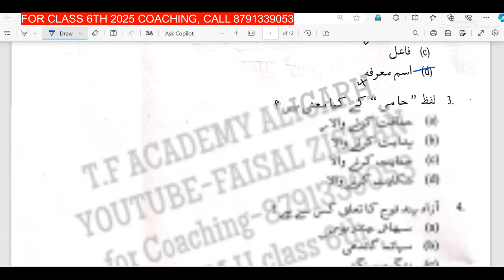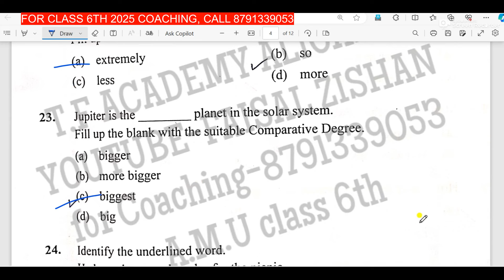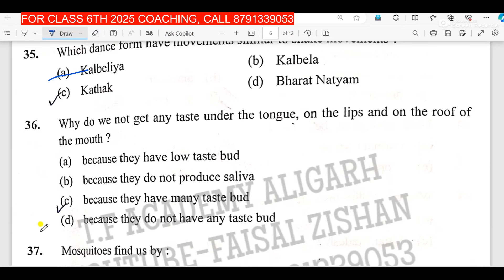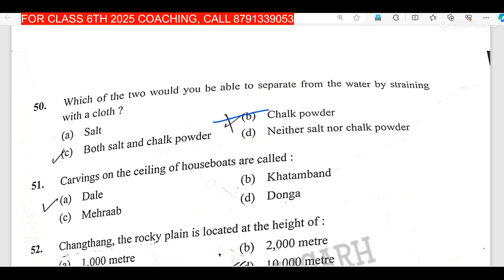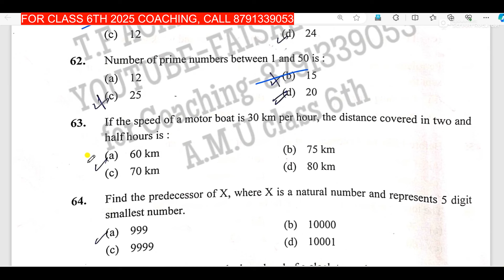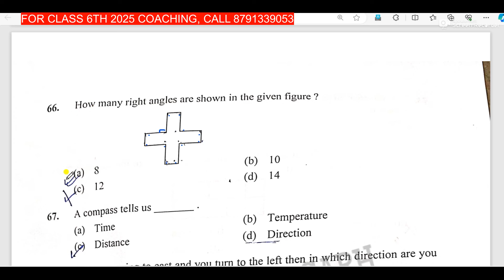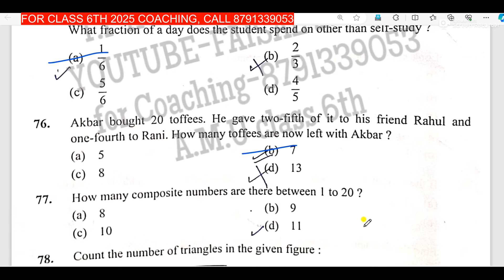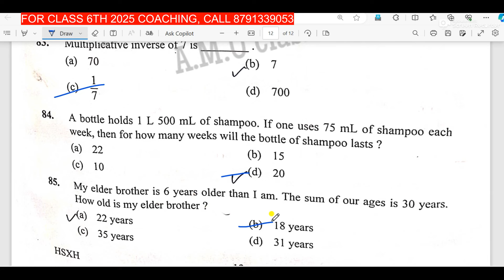AMU 6th entrance 2024 answer key I AMU class 6 2024 answers I amu class 6 answer key 2024